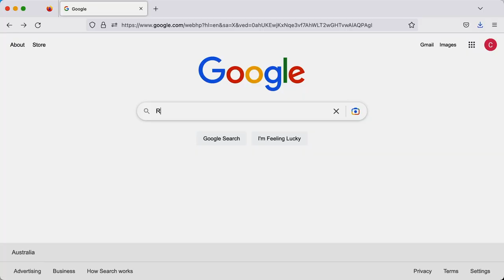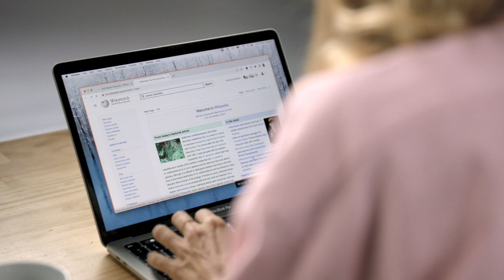Chapter 2: Why Diversity and Representation is Important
In this Chapter, Caddie talks us through why it is important that more women and people from a diversity of backgrounds are included in, and contribute to Wikipedia.

Did you know Wikipedia is one of the top ten most visited websites in the world and the source for much of the information we get from Google, Siri or Alexa?

But with less than 19.6% of biographies on Wikipedia being about women and only 10% of editors identifying as women, the information we get suffers from serious gender bias.

To improve the visibility of women and other under-represented groups, we have created a series of tutorial videos on how to edit Wikipedia. Structured in 10 Chapters, you will learn everything from creating an account to editing an existing page to creating a new page and looking after it.

This video resource was made by Franklin Women and The Leadership Film in partnership and consultation with Wikimedia Australia, supported by AbbVie and Good Pitch Australia, Shark Island Institute, Documentary Australia, and The Leadership film's Good Pitch donors.